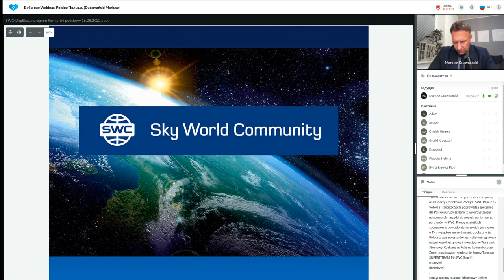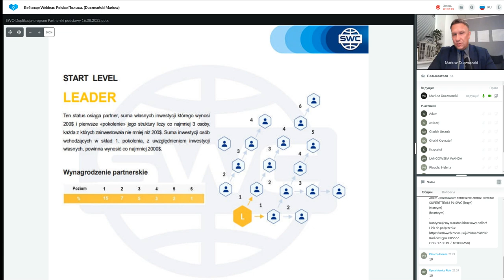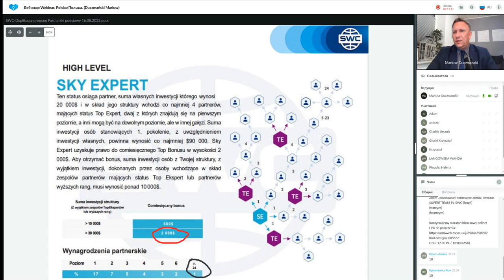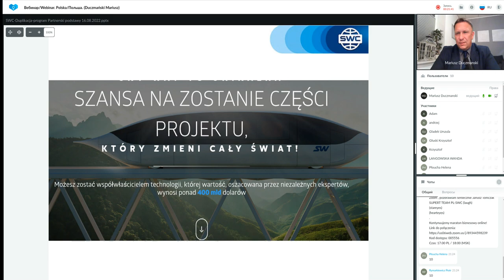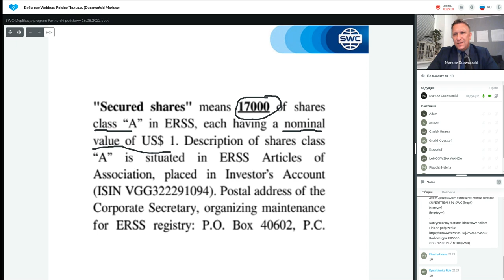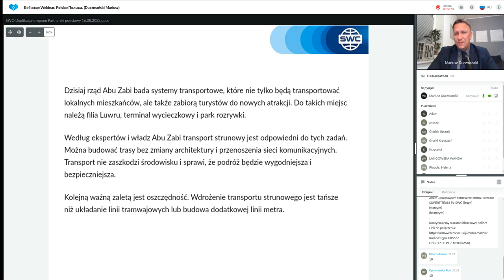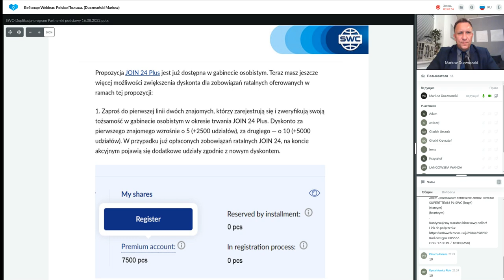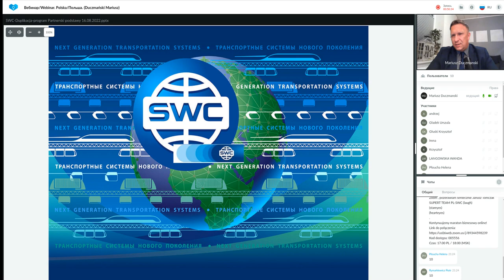Duplikacja: system budowy udanego biznesu z 16.08.2022. Prowadzący: Mariusz Duczmański.